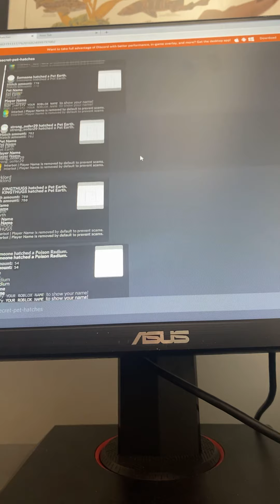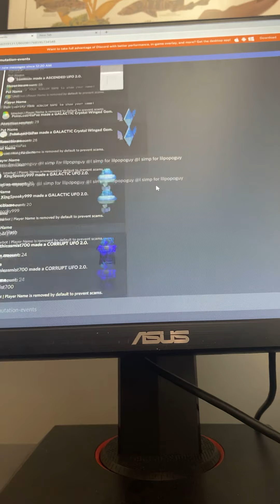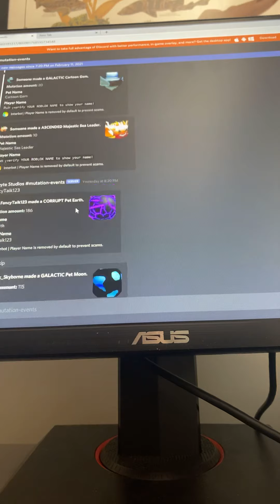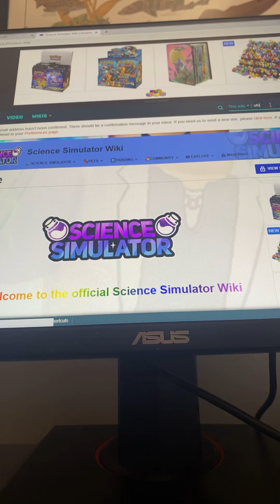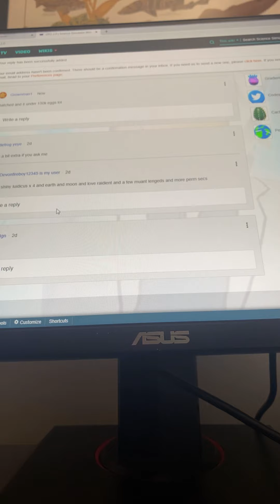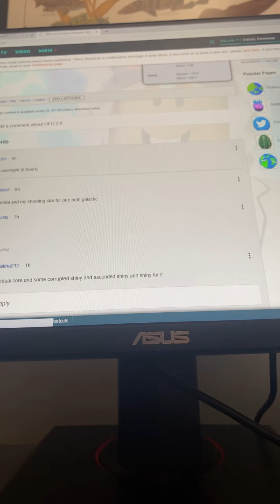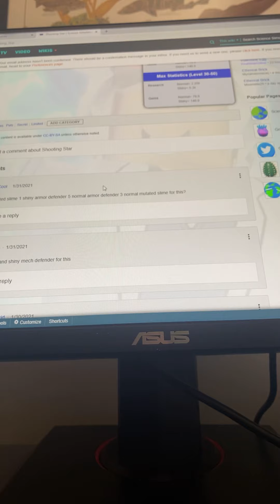Hatched ufo showcase lf offers comment down below